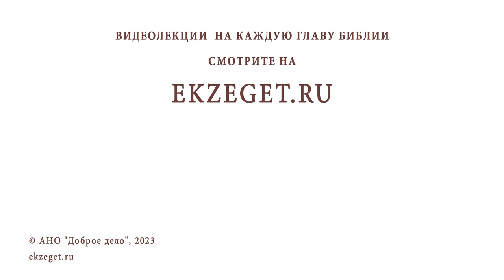ДОМА НЕ МОГУ УЕДИНИТЬСЯ ДЛЯ МОЛИТВЫ. Протоиерей Сергий Баранов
Команда Экзегет.

В сегодняшнем видео на библейском портале Экзегет вместе с протоиереем Сергием Барановым отвечаем на вопрос: "Дома не могу уединиться для молитвы. Как быть?"

🔸  Иисусова молитва
🔸  Правило Серафима Саровского
🔸  Навык непрестанной молитвы
🔸  Пребывание с Богом